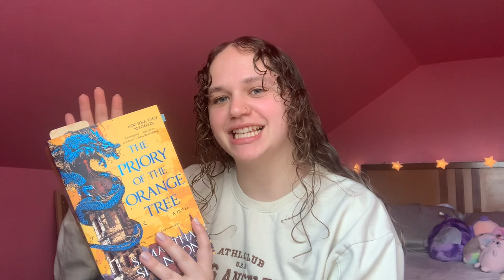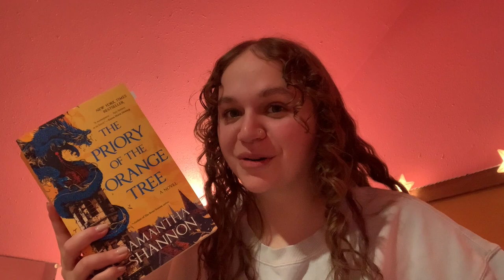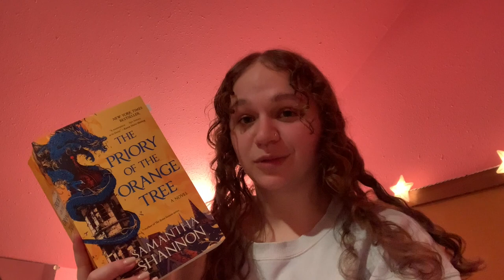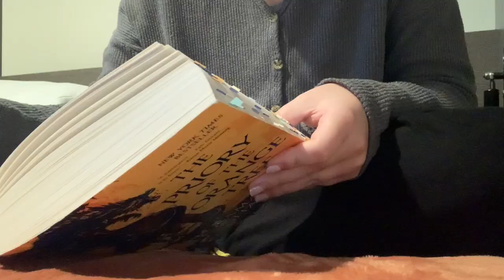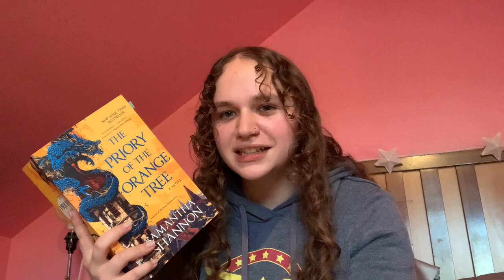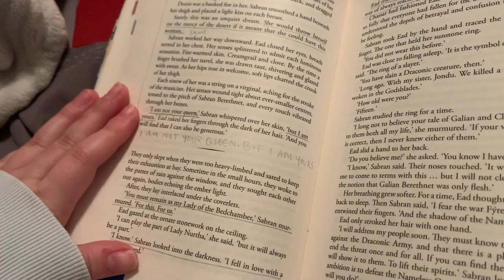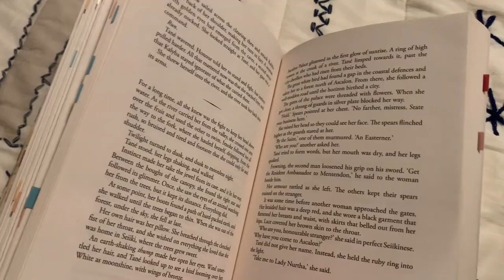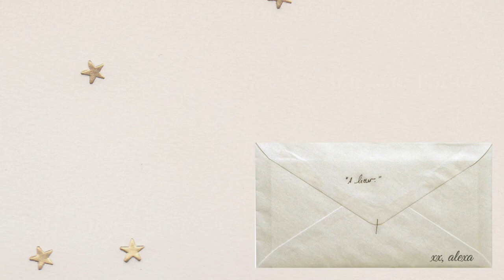i read The Priory of the Orange Tree 🍊& i'm forever changed...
BLACK OWNED BOOKSTORES TO SUPPORT IN UR STATE!

Asian American and Pacific Islander-owned bookstores to support!